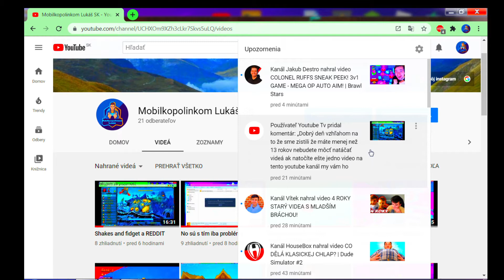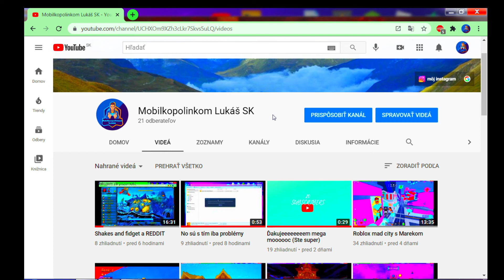Lúčime sa Youtube mi pravdepodobne zabanuje účet tak rýchlo dajte odber na 2 kanál máte ho v popisku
Je to môj 2 kanál videá odteraz budú tam!